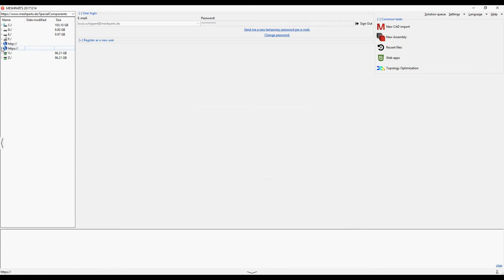Kugelgewindetriebe der Bosch Rexroth AG in Meshparts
In diesem Video wird die vorgefertigte Baugruppe für Kugelgewindetriebe der Bosch Rexroth AG vorgestellt.